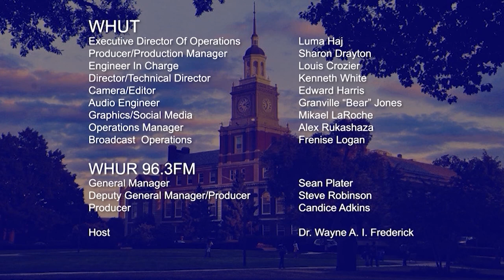WHUTtv presents - THE JOURNEY Ep 111 - w/ Members of the Black Coalition Against COVID-19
THE JOURNEY W/DR. WAYNE FREDERICK'S #111

A Conversation with Members of the Black Coalition Against COVID-19
Community Leaders are coming together to lend a helping hand in these crucial times. Dr. Frederick sits down with the members of the Black Coalition Against COVID-19 to discuss how they are embarking change in the community.

Guest(s):
Ambrose Lane
Member, Black Coalition Against COVID-19

Marie Johns
Trustee, Howard University & Member, Black Coalition Against COVID-19